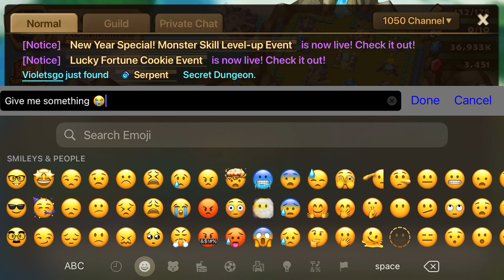2nd LD5 on my 74th day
Summon session on a 74 days old account right after the “Account Overview” video I posted!

Just go my 2nd LD nat5, Hell Lady (Dark)

Just got lucky on the 2nd time.

Keep summoning and have fun!

“Summoning rituals, it looks st***d, but it works” 😁

Thank you summoners!!! 💪🏻